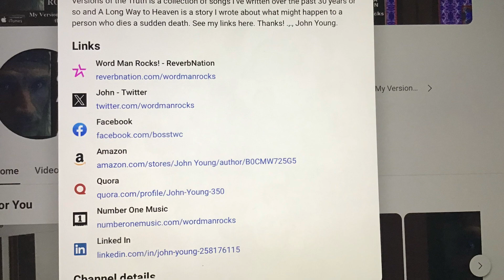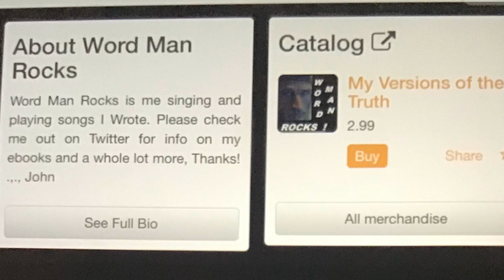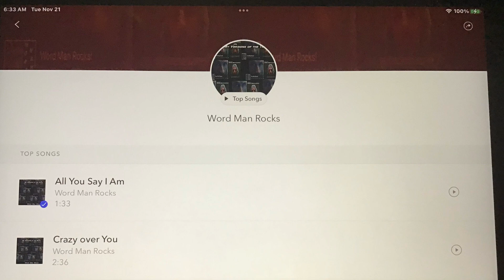Not Harmoneouse - Thoughtwave Vibrations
This is my original soundtrack, which can be found on my Reverb Nation album “Thoughtwave Vibrations”.  These are some pics from my Number One Music profile and some from other places, as well as Pandora where Word Man Rocks album “My Versions of the Truth” is available! Just search for it! Thanks! .,., John